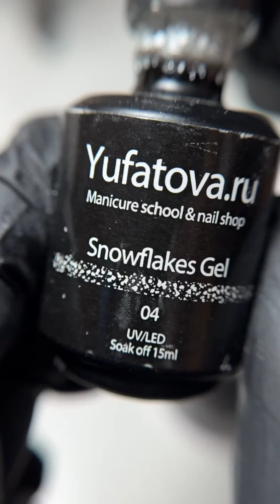ВЕРХНИЕ ФОРМЫ | ГЕЛЬ + ПОЛИГЕЛЬ = НЕРЕАЛЬНАЯ КРАСОТА. Умеем, практикуем и вас научим.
Что то новенькое из старенького - умеем, практикуем и вас научим ✌🏻

Вы прекрасно знаете что у нас есть базовые материалы – прозрачные, молочные, белые - их можно смешивать между собой, а также добавлять неоновые пигменты или неоновые базы для получения ярких летних сочных оттенков .

Для «замеса» использовала -
Гель Shine Mystery

ВАЖНО ‼️ если разбавляете гель с помощью базы, гель лаков с хлопушками (например Candy, Snowflakes ), то необходимо добавить немного полигеля, для того чтобы материал был чуть более жёсткий.

Всю нашу продукцию можно заказать на WB и OZON, приобрести в школе и у торговых представителей в Казани, Саранске, НН и Пензе 🫶🏻

Жду ваши реакции на эту работу и  комментарии 😘 .